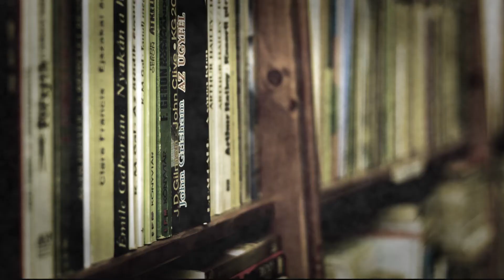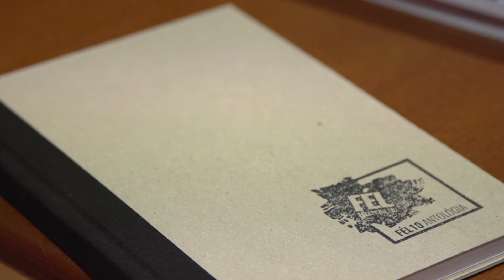10 éves a Félonline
2017 februárjában 10 éve, hogy megjelent a FÉL című irodalmi periodika első száma. Az akkor még középiskolások által alapított lapot a későbbi egyetemisták önerőből működtették, 2010 óta pedig kizárólag online jelenik meg, FÉLonline.hu címen. Az elmúlt 10 évben közel 500 fiatal költő, író és újságíró csatlakozott a magazinhoz, akik közül mára sokan választották pályájuknak az írás valamilyen formáját. A folyóirat ma is független, támogatás nélkül, szabadidejében szerkeszti a stáb. – A 10 éves Félonline ünnepi antológiája országjáró turnéjának során Szegedre is ellátogatott.